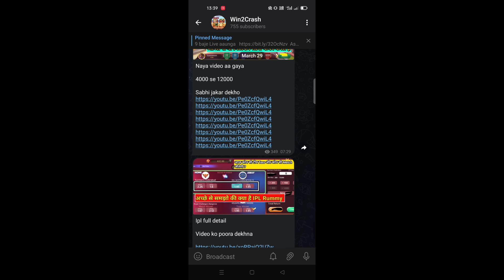Royally Rummy Car Roulette Tricks | car roulette में ऊपर वाली गाड़ी कैसे पकड़े